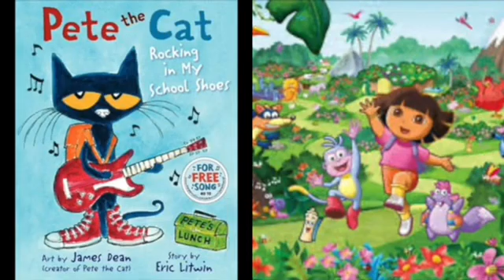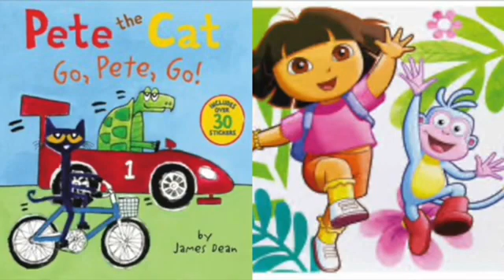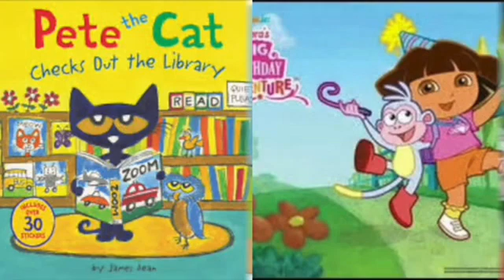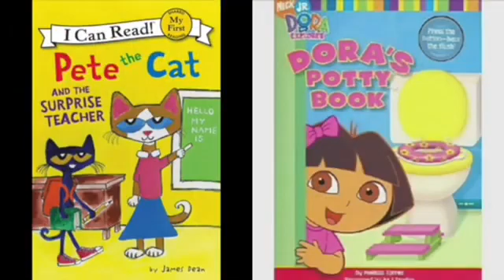MERGED Pete The Cat and Dora The Explorer Scars To Your Beautiful